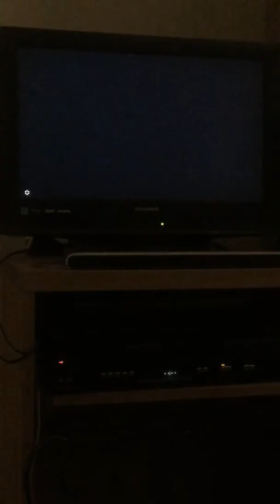Boat less Is a pipe dream